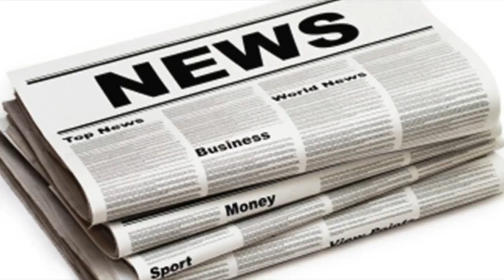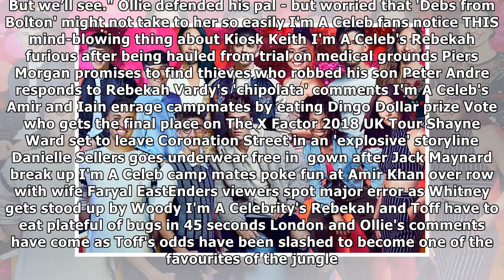I'm a celeb's toff won't be crowned queen of the jungle 'cos she's too posh'| UK News 24H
CELEBS Go Dating star London Hughes has revealed that she doesn't think Georgia Toffolo will win I'm a Celebrity, Get Me Out of Here - because she's t...